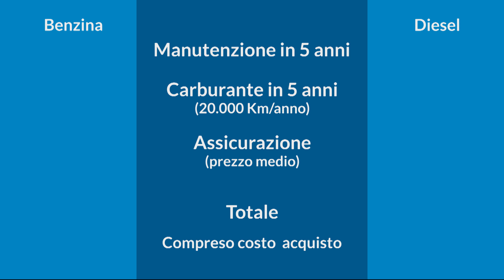DIESEL o BENZINA? Quale conviene DAVVERO?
Oramai è un tema molto discusso: scelgo il Diesel oppure il benzina?
In molte città italiane, i sindaci hanno dichiarato guerra al Diesel giudicandolo molto inquinante però dall'altra parte risulta meno costasa rispetto al benzina.
Allora quale scegliere?
In questo video, Alessio Frassinetti, ci mostra i costi di esercizio a confronto tra il Diesel e il benzina.